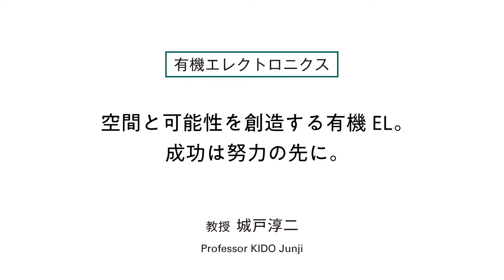【山形大学】先生紹介2019: 城戸淳二（工学部担当）「空間と可能性を創造する有機EL。成功は努力の先に」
「空間と可能性を創造する有機EL。成功は努力の先に」

快適な空間を創造する研究をしています。

電気を流すことでプラスチックが光る有機ELという発光現象や、そのデバイスの開発をしています。有機ELはスマートフォンやテレビに使われ始めていますが、すでにかなり薄く開発されているので、将来的にはペラペラなデバイスになるでしょう。スマートフォンは折りたたみになりますし、逆にペラペラと広げることでタブレットになったりします。グルグルと引き出したりなど、デバイスの形は自由自在になるはずです。

有機ELをもっと普及させるために、その製造法を変えていきたいと思っています。現在は半導体を作るような、巨大な装置で有機ELを作っていますが、インクジェットプリンタのようにコンパクトで安い方法で製造できるように、研究を進めています。

この研究を30年前から始めました。最初は基礎研究で、実用化されるかは全然わかりませんでした。それが、今では実際に自分が身につけて有機ELを使えるようになったことが、一番うれしいです。

努力をしないと、絶対に成功にはたどりつけません。努力は、必ず誰かが見ていてくれると思っています。大学を卒業して就職しても、大学に残って研究しても、人の見ていないところで目標に向かって頑張る姿が、学生たちにとって一番大切だと考えています。

『Creating comfortable space and possibilities with Organic Electro-Luminescence - effort is what will lead to success. 』

I am carrying out research on creating comfortable spaces.

It concerns the luminescent phenomenon as found in Organic Electro-Luminescence in which plastic emits light when an electrical current is applied. I am also developing OLED devices.OLED is starting to be used in smartphones and TVs. Very thin OLEDs have already been developed. In the future, OLED devices will probably become paper-thin.There will probably be great flexibility in the shape of future OLED devices. For example, smartphones will become foldable, or tablets may be rolled up and pulled out flat for use.

I want to change the manufacturing method in order to further popularize OLEDs.OLEDs are currently made using huge equipment like those utilized in the manufacture of semiconductors. However, I am proceeding with research to manufacture OLEDs using inexpensive, inkjet printer-sized devices.

I started this research 30 years ago.It began with basic research, and I had no idea as to whether practical application would become possible.However, I am most pleased that I am now able to wear and use organic OLEDs.

You can never achieve success unless you make an effort.I also believe that there is always someone who sees you when you are making an effort.Whether in your work after graduating from university, or in research if you choose to remain in academia, I think that the most important thing for students is to keep working hard toward a goal even when nobody is looking.